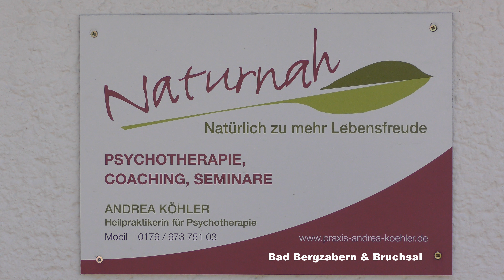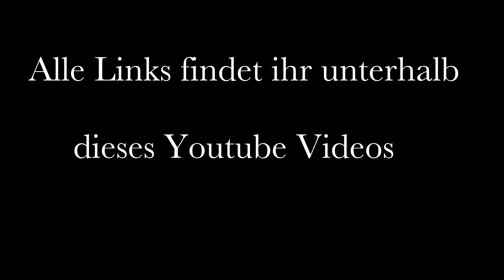Interview mit Andrea Köhler